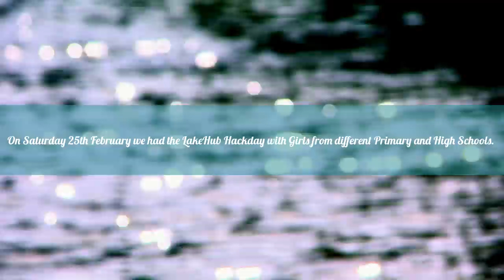LakeHub February Hackday Dance Time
LakeHub is running the Technovation Challenge in Western Kenya with girls from various Primary and High Schools. On Saturday we came together for the LakeHub Hackday where the girls got interact with different teams, different mentors, learn, dance, eat, and have fun. Read more on villagecode.org